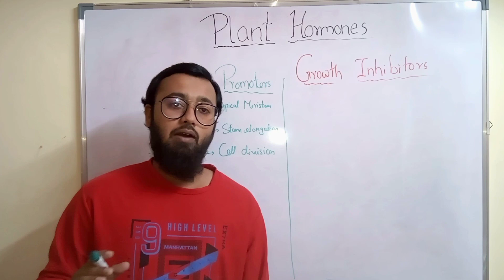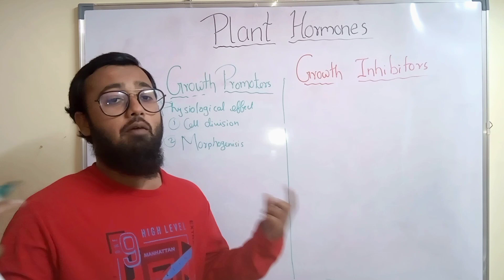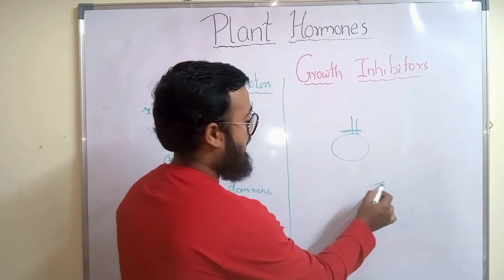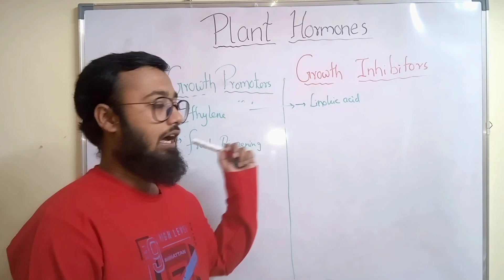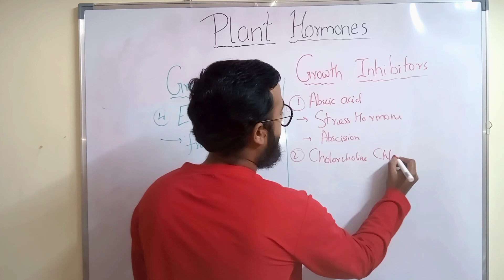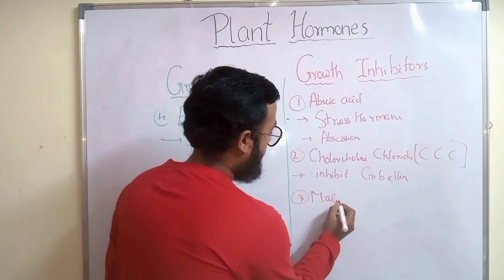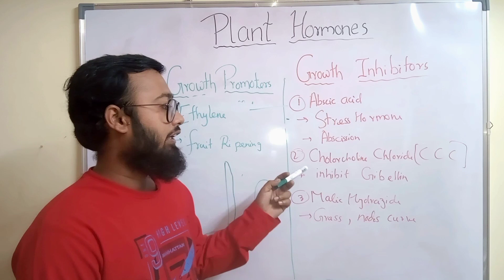Plant hormone - Growth promoter and inhibitors | Biosynthesis| translocation | cytokin| Absicic acid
Plant hormones are chemical compounds present in very low concentration in plants. They are derivatives of indole (auxins), terpenes (Gibberellins), adenine (Cytokinins), carotenoids (Abscisic acid) and gases (Ethylene).
These hormones are produced in almost all parts of the plant and are transmitted to various parts of the plant.
They may act synergistically or individually. Roles of different hormones can be complementary or antagonistic.
Hormones play an important role in the processes like vernalisation, phototropism, seed germination, dormancy etc. along with extrinsic factors.
Synthetic plant hormones are exogenously applied for controlled crop production.